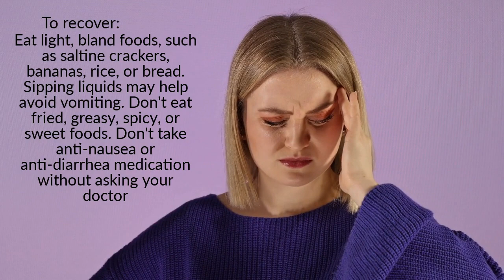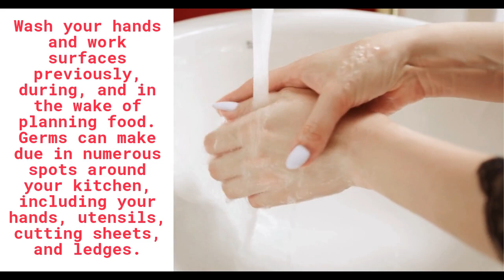Music + Video = How to Avoid Food Poisoning? (No Copyright)